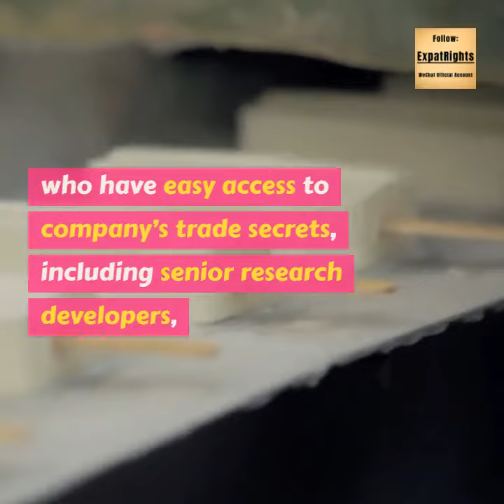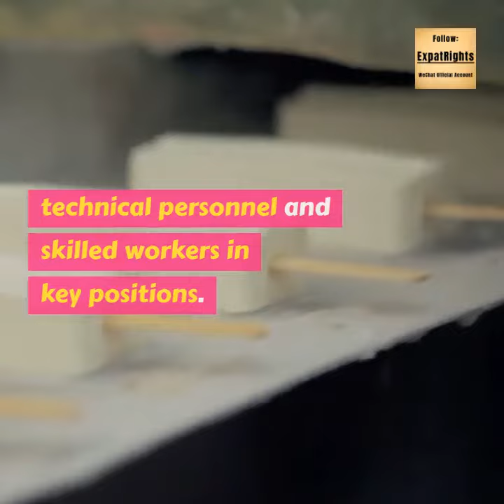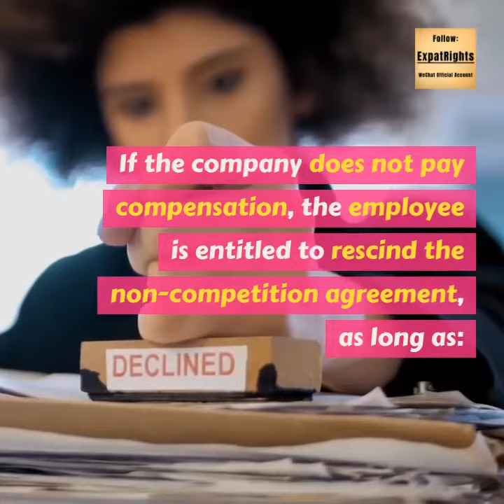Non-competition Agreement in China's Labor Law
According to China's labour law, a non-competition agreement refers to a mutual agreement between a company and it’s employee which specifies that the employee can’t compete with their previous employer after the dissolution or termination of the labour contract. For example, an employee can’t work with a company which produces or sells similar products or is engaged in a similar business as his previous employer; nor can an employee-run a business producing or selling similar products or engaging in a similar business as their previous employer within a certain period.

To whom does a non-competition agreement apply?

Though confidential agreement may apply to all employees of a company, the non-competition agreement is limited to certain employees, such as senior managers, senior technical personnel and other personnel with confidentiality obligations to a company. Generally speaking, senior managers refer to company managers, deputy managers, head of the financial department, the secretaries of the boards of directors of listed companies and other personnel stipulated in the company’s articles of association. Additionally, for companies in the manufacturing and technology industries, non-competition agreements also apply to all employees who have easy access to the company’s trade secrets, including senior research developers, technical personnel and skilled workers in key positions. Furthermore, other employees who may be aware of the company’s business secrets, such as marketing staff, accountants, secretaries and so on should also assume non-competition duty. In short, non-competition agreements apply to all staff who have access to the company’s key and important trade secrets.

Terms of a non-competition agreement

Generally speaking, the term of a non-competition agreement starts upon the dissolution or termination of the labour contract and shall not exceed two years. Even if the company illegally terminates the labour contract or the employee is forced to terminate the labour contract, the non-competition agreement is still binding for the employee. Of course, the premise is that the company pays compensation to the employee, as agreed.

The amount for the compensation

There is no uniform provision about the amount for the compensation. However, according to relevant judicial interpretation, the amount for monthly compensation should be something equal to 30% of the employee’s average monthly salary for the past 12 months before dissolution or termination of the contract, or no less than the local minimum salary. However, if the company does not pay any compensation, the employee is entitled to rescind the non-competition agreement, as long as:

- The company has failed to pay compensation as agreed for three months, and;
- the employee has notified the company his intention of rescinding in writing.

Penalty for breaching the non-competition agreement

In a non-competition agreement, the company may specify that the employee has to pay a penalty in case he fails to perform the non-competition duty as specified. There are no provisions regarding the specific standard for the penalty, but if the penalty is much higher than the actual loss suffered by the company, the court will probably reduce the amount of penalty, at its discretion.

Source: Sophie Mao from China Law Help